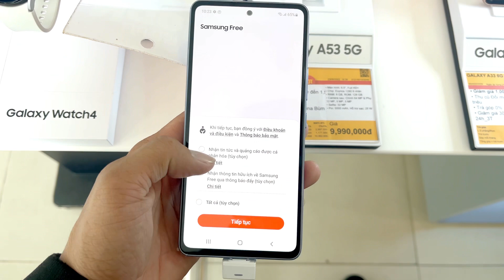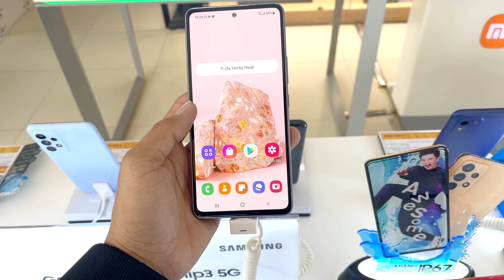Samsung Galaxy A53 Giảm Giá Thả Ra Cấu Hình Mược Mà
Cấu hình Điện thoại Samsung Galaxy A53 5G 128GB
Màn hình:
Super AMOLED 6.5" Full HD+
Chip:
Exynos 1280 8 nhân
RAM, ROM:
8 GB 128 GB
Camera sau:
Chính 64 MP & Phụ 12 MP, 5 MP, 5 MP
Pin, Sạc:
5000 mAh 25 W